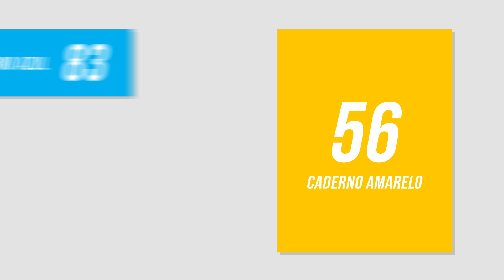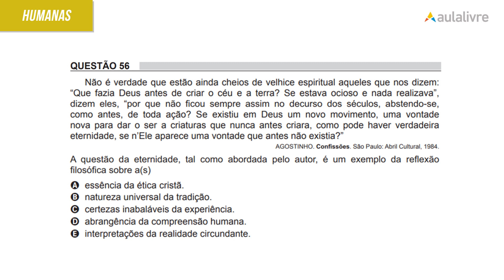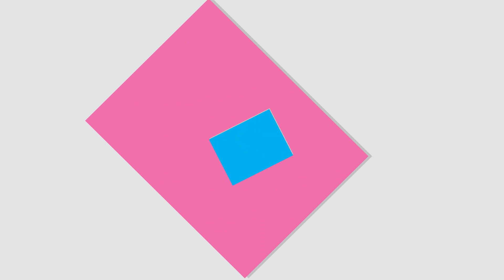ENEM 2018 | São Agostinho | questão 56 (caderno amarelo)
Na questão 56 de Filosofia do caderno amarelo de ciências humanas é preciso ter conhecimento sobre a escola e a filosofia de São Agostinho.